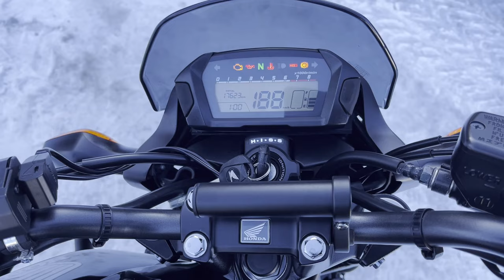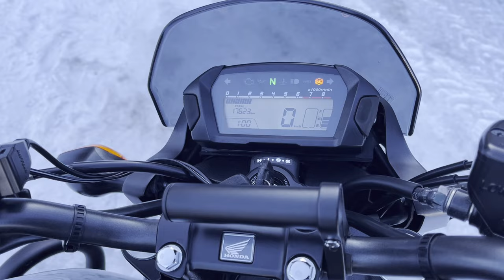No BT10433 HONDA NC750S ABS